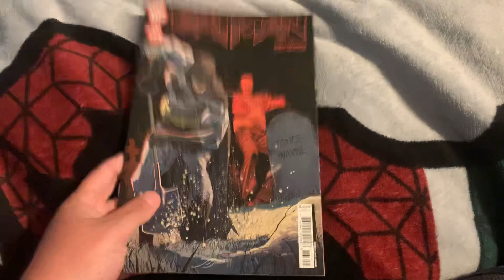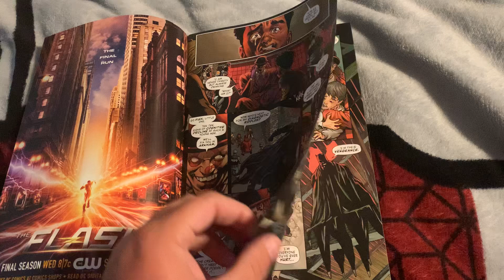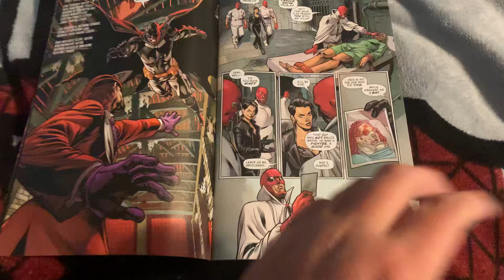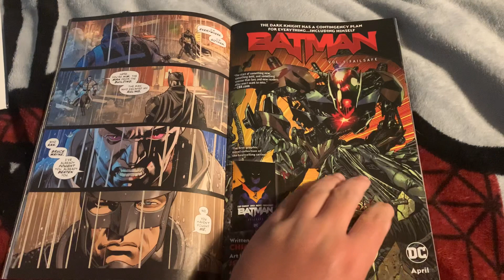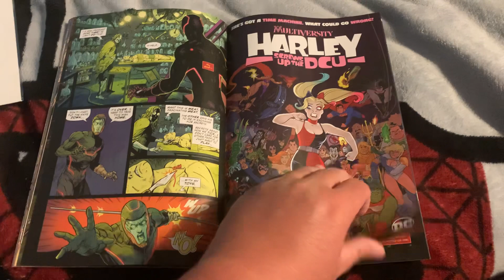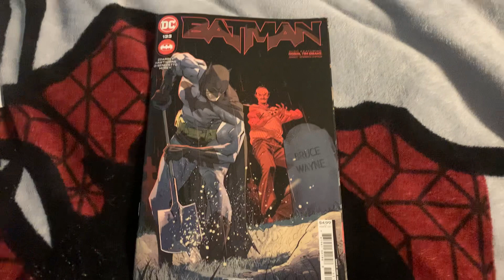Batman #133! Batman of a new Gotham.